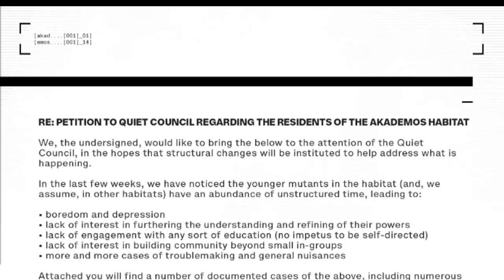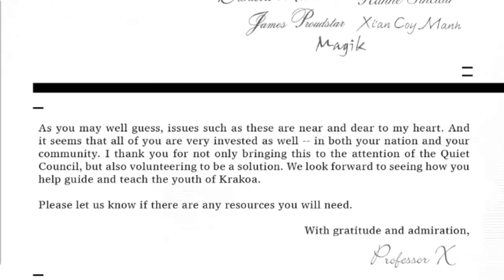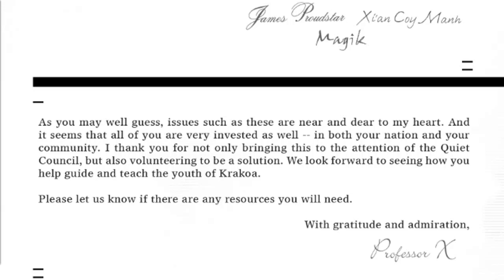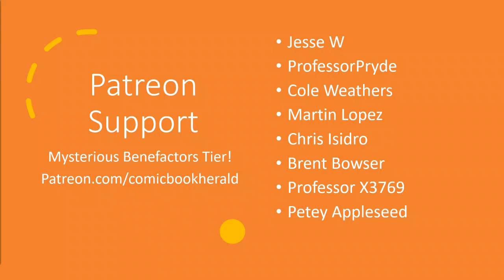Krakoan School & Shadow Kings! | New Mutants #14 Review! | Krakin' Krakoa #134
New Mutants #14 is the beginning of a new era of Krakoa’s New Mutants, with the creative unit of Vita Ayala and Rod Reis taking over the post X of Swords title and – finally – giving it a new, clear, exciting direction.

Today I’ll Answer:
+ Who are the many kid mutants here and what should you know about them?
+ Where does Shadow King end and Amahl Farouk begin?
+ Would Gabby actually get resurrected on Krakoa if she died?
+ Theories and predictions for things to come!

Writer: Vita Ayala
Artist: Rod Reis
Letters: Travis Lanham

The issue opens with the origin of Amahl Farouk - 16th century, boy with powers, father dies of plague and *then* he comes to know the Shadow King! First time reading New Mutants I've had a real “hell yeah" moment.

The New Mutants - Dani, Xian, James Proudstar, Rahne, and Magik - identify the youth of Krakoa need some structure! I really appreciate the clear need for structured education and training on Krakoa, and I definitely didn’t realize how much I was missing something as common and familiar to longtime X-Men readers as the Danger Room!